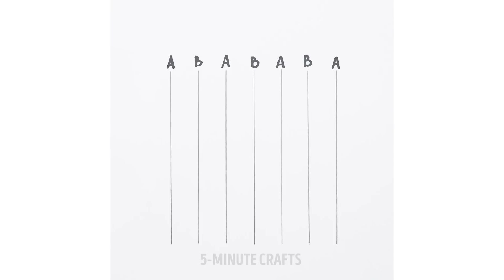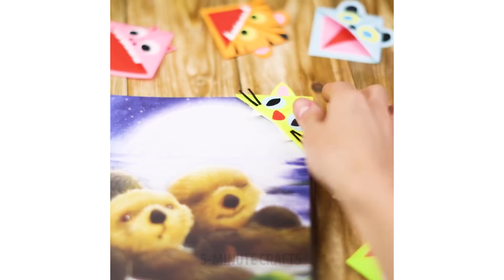17 COLORFUL SPRING PAPER CRAFTS AND DECORATIONS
Spring has come! But there's not enough real flowers yet, so you better decorate your home with beautiful paper ones!